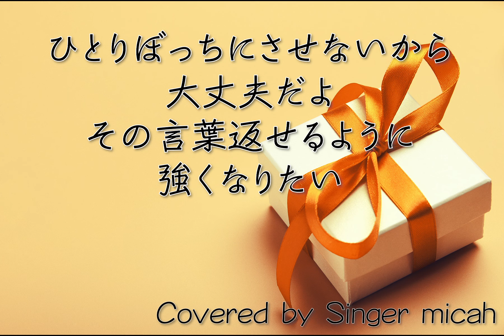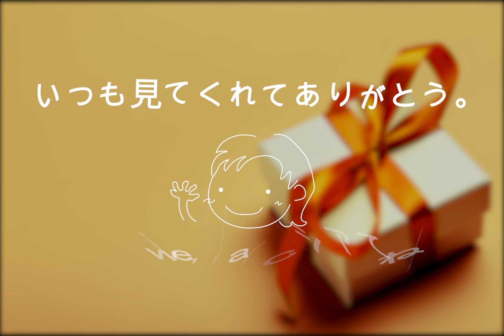「プレゼント」混声三部 ／ソプラノ(Sop) -フル歌詞付き- パート練習用 Covered by Singer micah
Singer micahが合唱曲、

「プレゼント」

作詞：Saori
作曲：Nakajin
編曲：大田桜子

男性パートは女性の声（私の声）を機械的にオクターブ下げています。
聞きづらくてごめんなさいね。

‹参考楽譜›

ピアノなし